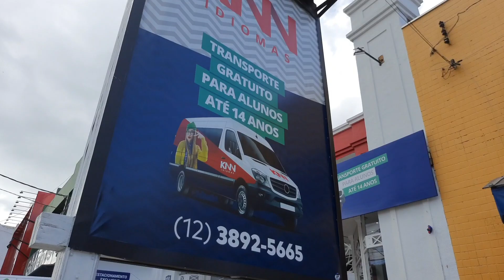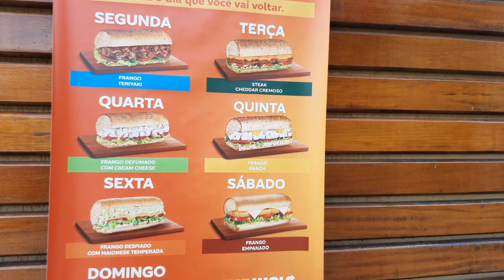São Sebastião Litoral Norte é Bem Maior do que Pensam! Parte 2- Centro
*Participe de um grupo exclusivo no WhatsApp!*

6 anos divulgando o Litoral Norte de São Paulo! Lugar maravilhoso e incrível, que amamos demais! 🥰

Aqui você vai encontrar de tudo sobre o Litoral Norte de São Paulo!

-Morar na praia
-Curiosidades e histórias
-Entrevistas
-Lives toda semana
-Restaurantes e hospedagem
-Dicas de passeio
-Dicas pra morar na região (valores, aluguel, bairros)
-Praias incríveis

*Nosso blog Olá, sejam bem vindos ao nosso Canal!

*Quer nos apoiar?! Como Recompensa você participa de um grupo exclusivo no WhatsApp!*

6 anos divulgando o Litoral Norte de São Paulo! Lugar maravilhoso e incrível, que amamos demais! 🥰

-Morar na praia
-Curiosidades e histórias
-Entrevistas
-Lives toda semana
-Restaurantes e hospedagem
-Dicas de passeio

Nossos parceiros 🙂🤝

*Aluguel de bike, caiaque e muito mais é na Aluga na Trip:*

São Sebastião não tem comércio?? é pequena demais?!?

Doces maravilhosos de todos os tipos!

Nossa lojinha de camisetas!

➫ Quer apoiar o canal e nos ajudar a produzir mais conteúdo?

Acesse também nosso MINICURSO GRATUITO sobre trabalhar na internet de qualquer lugar

➫ Meu Instagram: @desacomodando.life – ME SEGUE LÁ

Sobre o Canal: Olá, sou a Alessandra, e este canal é para compartilhar experiências de como ser alguém ativo, e não acomodado, em diversas áreas da vida, como casamento, trabalho, estudo, filhos, casa, organização, relacionamentos, finanças etc.

Aqui no Desacomodando.life a gente complementa em vídeo os assuntos publicados no nosso Blog, que também é complementado com imagens pelas publicações do Instagram.